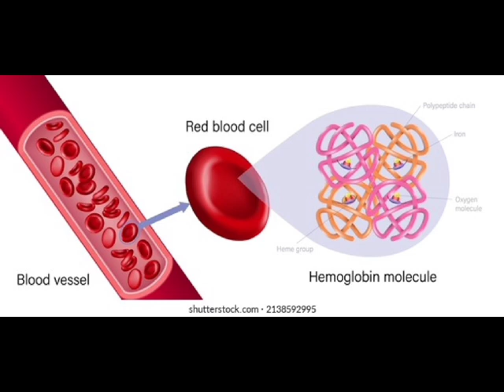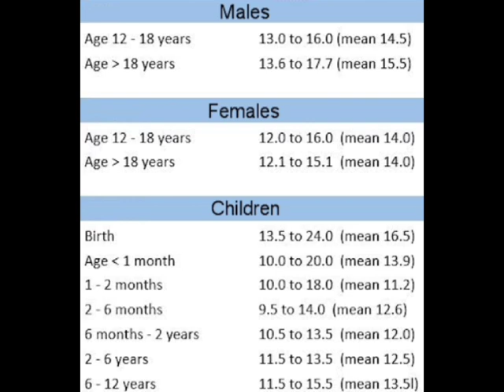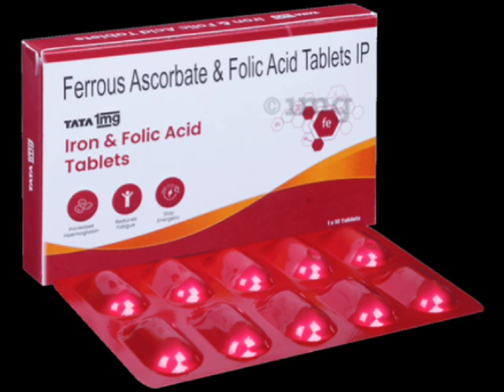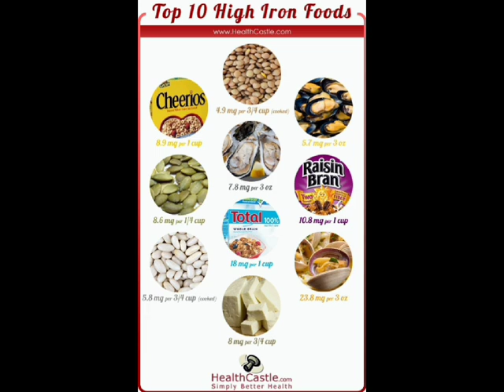3 September 2024